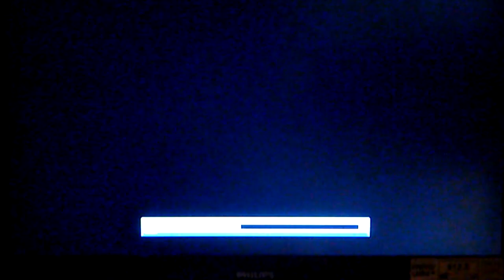The Legend of Zelda Skyward Sword: The second Ghirahim fight and getting the Master Sword.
Sorry, thanks to the quality of my camera, some of the text was not able to have been read, but this is still for now, my favorite part of the game. Ghirahim can be quite the comedian. Basically During this part of the game, Ghirahim tries to strike a deal with Link, saying that he would not consider killing him, only if Link reveals the location of the Second Gate of Time.  -w-